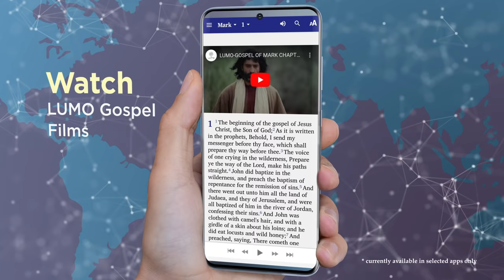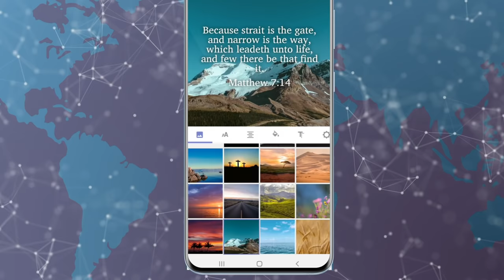Global Bible Apps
Global Bible Apps by Faith Comes By Hearing

God is limitless. Access to His Word, the Bible, should be too! The mission of Faith Comes By Hearing (FCBH) is to provide people everywhere with free access to God’s Word through Audio Bibles in every translated language.

The Global Bible App initiative makes the Word of God available to the worldwide community of Android smartphone users. The major focus is on people who are not connected to the internet. Global Bible Apps are designed and built by Faith Comes By Hearing using SIL’s Scripture App Builder tool for Android devices and contain the Bible text and audio in the language of preference. These standalone Bible Apps synchronize the text and audio in a “karaoke” style, enhancing the user experience.

The FCBH Global Bible App webpage and FCBH Google Play Store provides all available Bible Apps for immediate download.